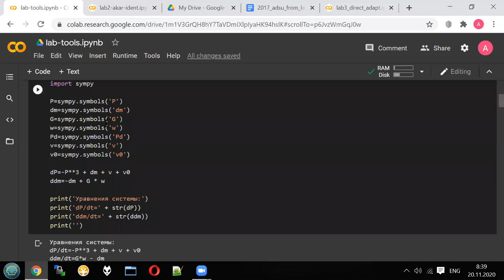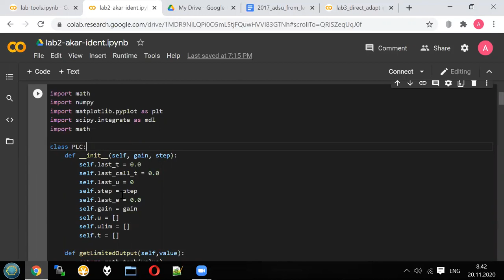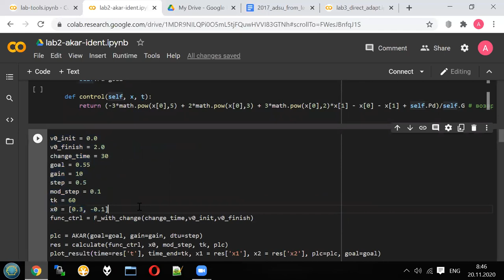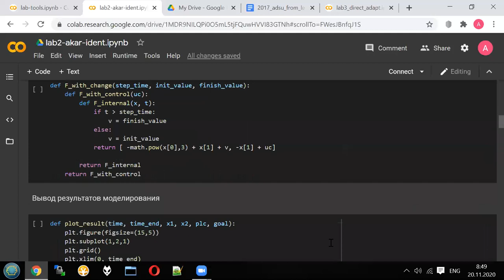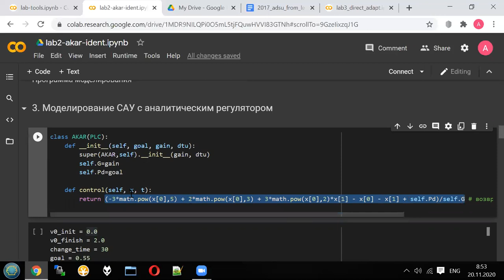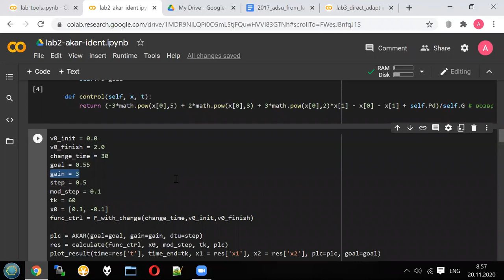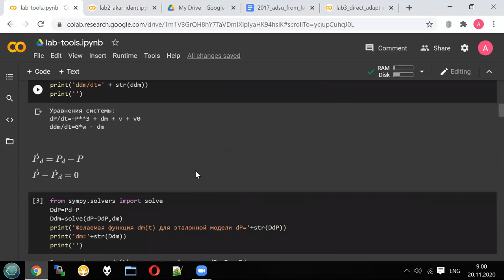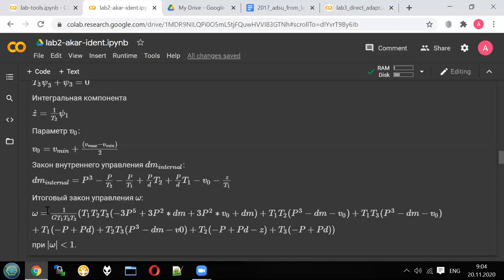Adaptive control - Lecture 6 / part 1 - Implementation of AKAR control system